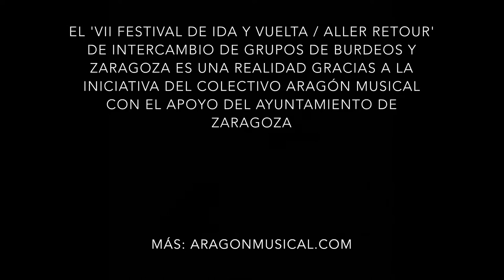VII Festival 'De ida y vuelta / Aller retour' de intercambio entre Burdeos y Zaragoza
En este pequeño reportaje hablamos con el jovencísimo grupo zaragozano NOM desde Burdeos. El pasado día 18 de noviembre actuó en la sala Comptoir éphémère junto a la banda local Louise Webe. El concierto es parte del festival de intercambio entre Burdeos y Zaragoza 'De ida y vuelta / Aller retour'. El siguiente concierto, "de vuelta", es en la sala López de Zaragoza el 2 de diciembre, sábado, con entrada libre. Este evento es una iniciativa del colectivo Aragón Musical y sale adelante gracias al apoyo del Ayuntamiento de Zaragoza.